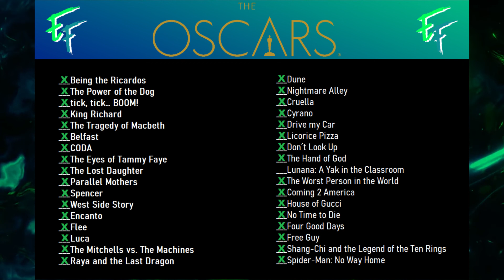PREDICCIONES FINALES AL OSCAR 2022 (con 5de5)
5de5: Instagram: @5de5cine

GRACIAS Y SUBSCRIBANSE PARA MÁS :)